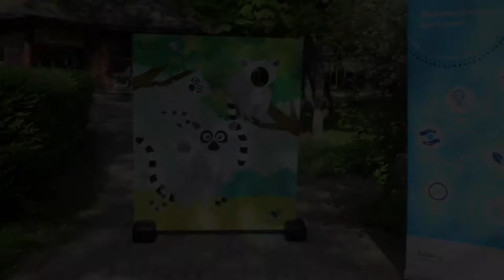NADÁCIA VOLKSWAGEN SLOVAKIA_KRST LEMURA EMURA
Dňa 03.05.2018 sme pokrstili Lemura Emura v bratislavskej ZOO spolu so žiakmi zo ZŠ I. Bukovčana, ZŠ Orešie a ZŠ Komenského. Pripravili sme pre nich komentovanú prehliadku ZOO a vedomostné stanovištia, na ktorých si mohli naživo vyskúšať pokusy z našich Vedomostných ostrovov.